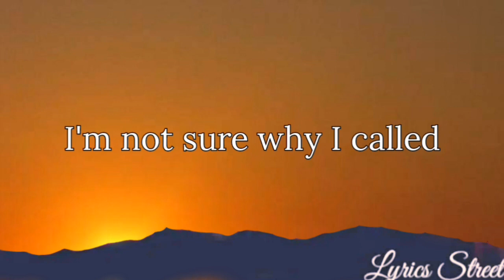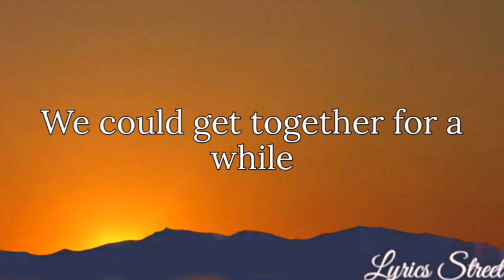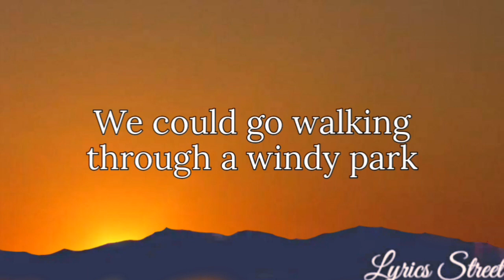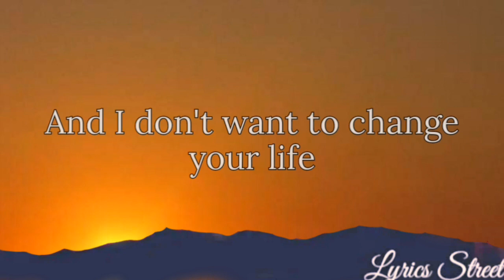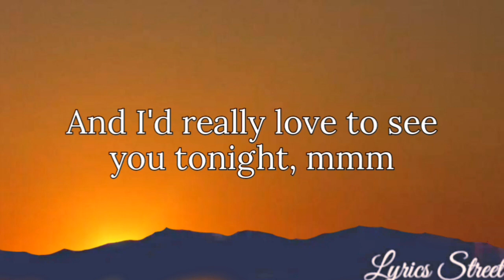Id Really Love To See Tonight (Lyrics) Dan Seals @LYRICS STREET